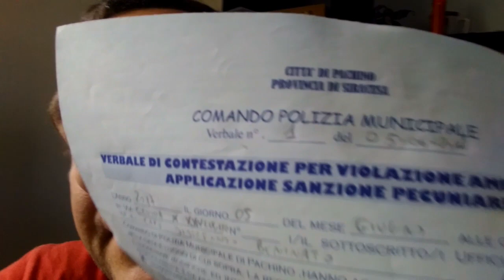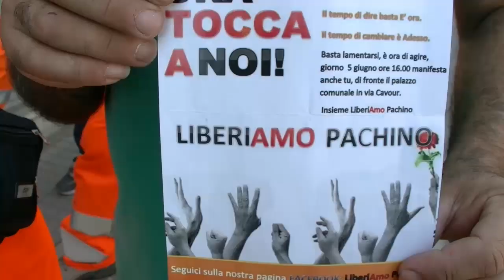Ivan Sortino "punito" dall'amministrazione Bruno.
Quando si da fastidio, si agisce...